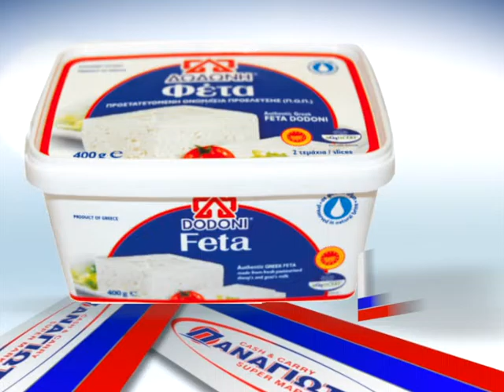Παναγιώτας 1 16 2